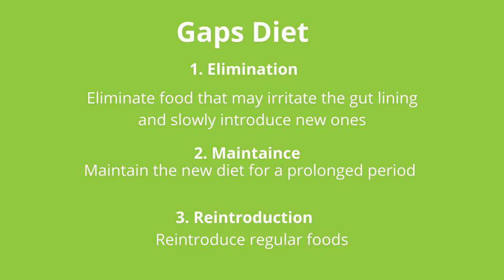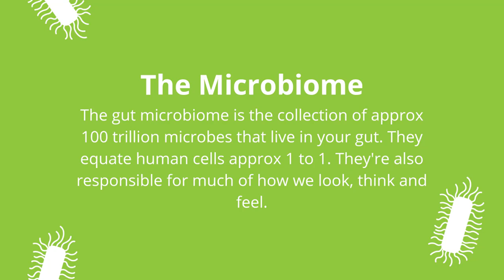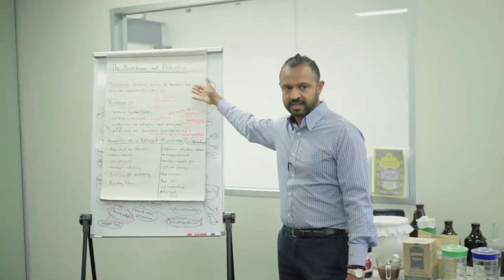What is the Gaps Diet and why is it important for Gut Healing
The GAPS diet is a great protocol to follow for certain types of digestive health issues. By following this elimination style diet you may be able to help improve the balance of your gut microbiome.

The gut microbiome is the collection of microbes that live in your gut. They equate human cells approx. 1 to 1. They're also responsible for much of how we look, think and feel.

Research has suggested that the gut microbiome can influence your mental health and even your tendency to experience anxiety and depression. Research has also shown a relationship between gut bacteria and and autism.

More information on GAPS and Weston Price

Understanding gut health is so important. You can learn more about gut health by watching our gut health and fermentation workshop here: